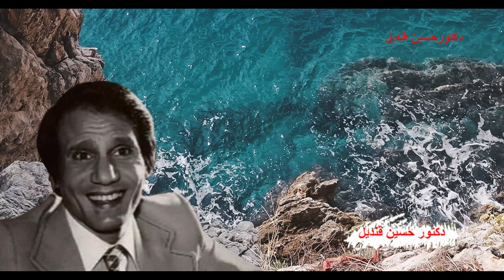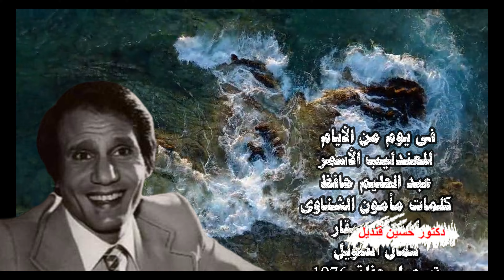فى يوم من الأيام للعندليب عبد الحليم حافظ كلمات مأمون الشناوى ولحن الموسيقار كمال الطويل تسجيل حفلة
في يوم من الايام
في يوم من الأيام كان لي قلب
ويا المحبة هام وياريت ما حب
قسوة حبايبي مغلباني
إوعى يا قلبي تحب تاني
في يوم من الأيام
أنـا كنت هـواه وحبيبه روحي وقلبي حـواليه
لـو كان الدمع يجيبه كنت ابكي العمـر عليه
لا صوتي يسمعه ولا دمعي يـرجعه
فين راح الشوق من قلبه والـرقة والحنية
اللي ح يتهنى بحبه لو يعرف يبكي عليه
لا عـاد يـفـيـد ندم عليه ولا ألم
قسوة حبايبي مغلباني
وحياة حبك يا ناسيني
ياريت يا حبيبـي انساك
دانا كل طريق في عيونــــي
علمتـه بذكــرى معاك
يــا نـاســـي حبنا
راح اعمــل إيــه أنا
قسوة حبايبي مغلباني
في يـوم من الأيام
كلمات مأمون الشناوى
لحن الموسيقار
كمال الطويل
غناء العندليب